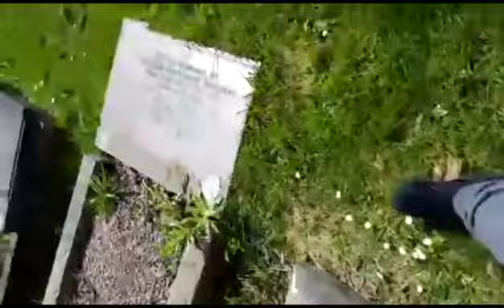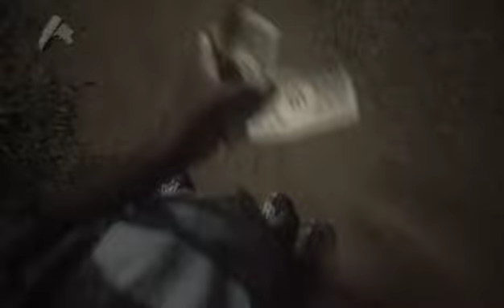The Future 🔮 What Is The Future 🔮 ?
THE FUTURE THE IDEA OF THE FUTURE MAY SEEM AS A GOAL FPR HUMANITY.
BUT ASK YOURSELF
IF THE FUTURE THE SAME IN ALL OF US OR FOR ALL FOR US?